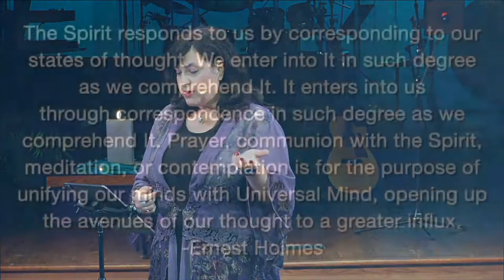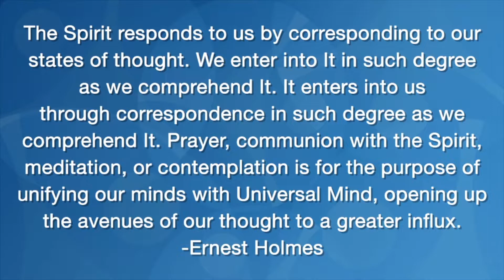Prayer Power with Michelle Medrano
Two-Week Series
Prayer Power

Prayer: What It Is

Our faith tradition has a unique way of praying—a technique born from the basic principles of our teachings. Learn what it is and why we do it.

9077 W Alameda Ave, Lakewood, CO 80226